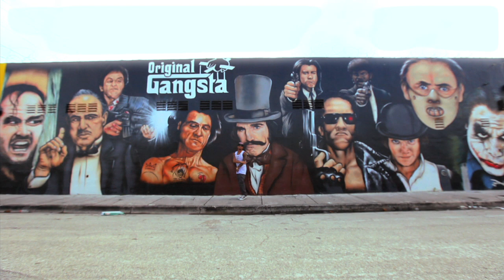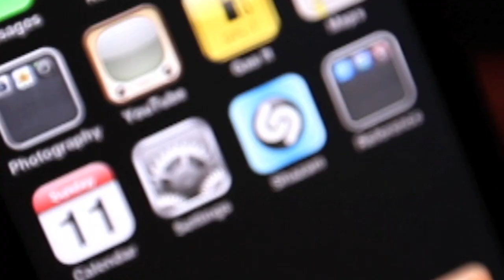Exclusive MUSIC VIDEO CHASE MILLS "Nice" Crook Lyfe Mixtape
Droppin his first SMASH HIT single of his MIXTAPE CROOK LYFE, Chase Mills a CASUAL CROOK. Shot on location in MIAMI FL, Chase is on the come up. Strong punch lines & metaphors check him out.
Produced by Dirty Girt
Managment SQ 1 Entertainment
Directed by BOOMaRANG Entertainment's Russ Dun